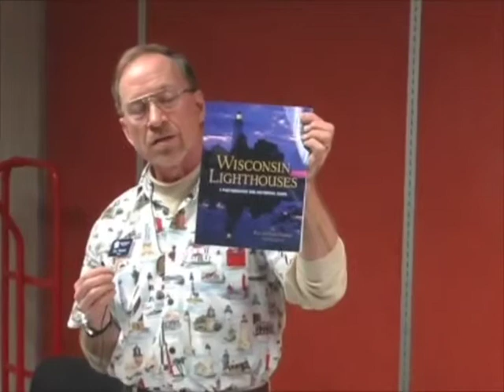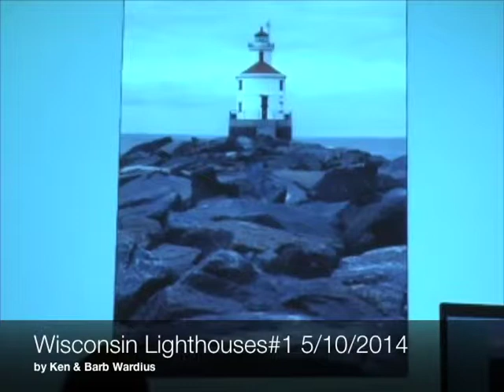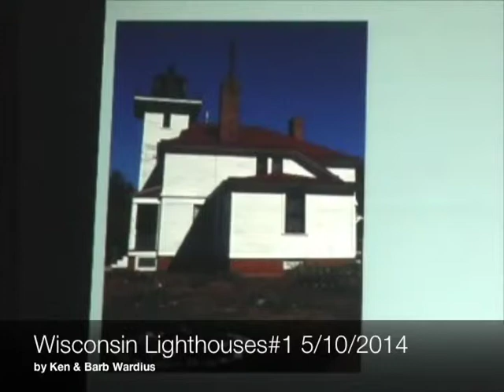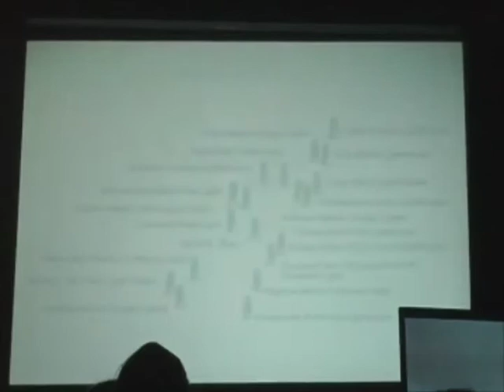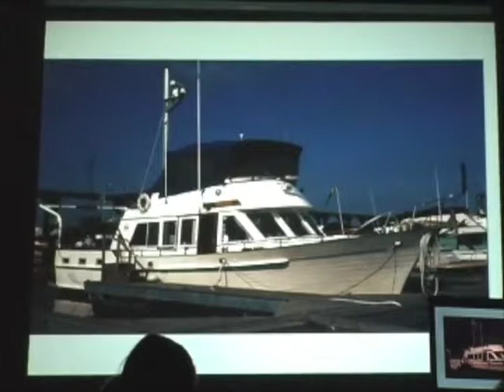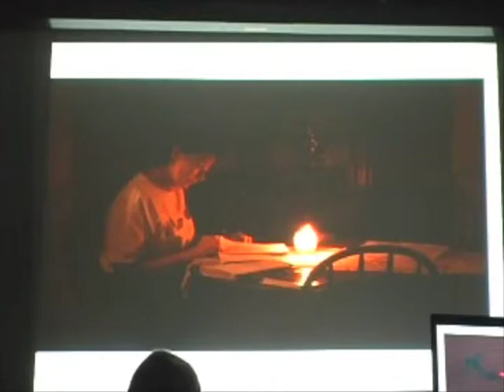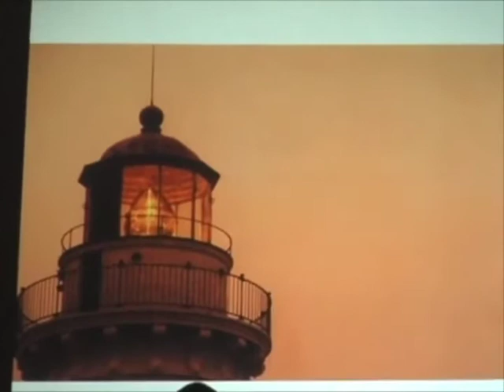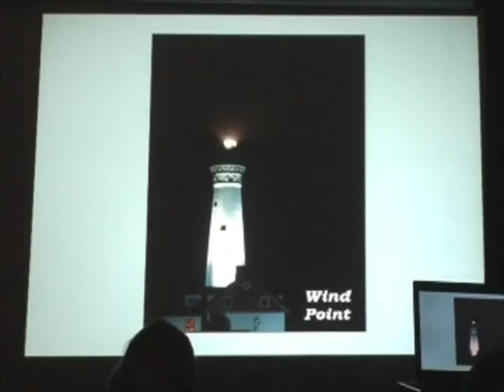Lighthouses of Wisconsin Part 1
Presentation by Barb and Ken Wardius in Sheboygan Falls on MAY 10, 2014.